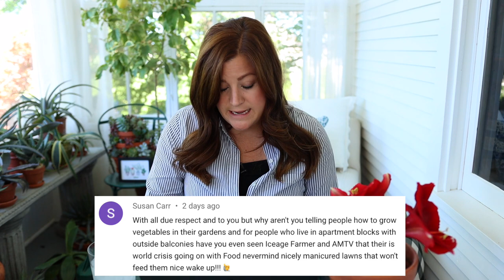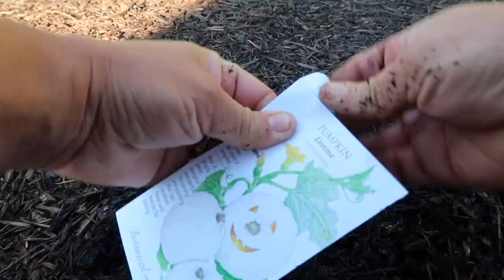New High Tunnel? // Benches in the Moon Garden? // Weekly Recap 🌿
Grass Maintenance: What We Fertilize With & How Often!
Installing Drip Tape & Planting Some Things I started From Seed!
Adding a Little Instant Color to the Cut Flower Garden!
Really Hoping All These Plants Don’t Die!
I'm FINALLY Planting in the Moon Garden!
Maintaining Roses & Topiaries |Planting a Flower Bed!

How I Fertilize Flowers and Vegetables!